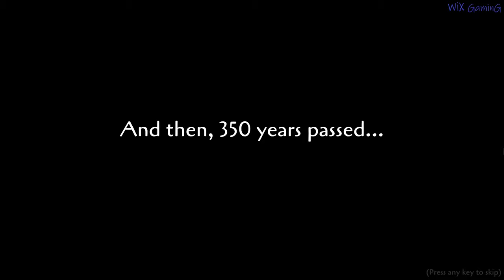PENDULA SWING THE COMPLETE JOURNEY FULL GAME Complete walkthrough gameplay - No commentary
This walkthrough covers main storyline and ~80% of the sidemissions.